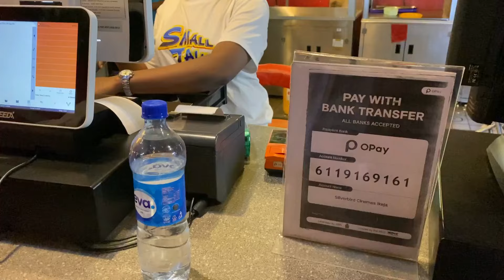Adulting In Lagos: Days in my life, Cook With Me, Eating Out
hey loves,

BIBLE.
“The Spirit has given us life; he must also control our lives.”
‭‭Galatians‬ ‭5‬:‭25‬ ‭GNTD‬‬
SONGS;
* Free Music for Videos 👉 Music by aren park - don't forget your coffee! (demo)
* Free Music for Videos 👉 Music by Thomas Geelens - Be Like Us

LET'S BE FRIENDS ON;
INTAGRAM; @Msblexyn
SNAPCHAT; @Mssblexyn
TWITTER; @Msblexyn
Location: Awka, Anambra State
Filming gear: Canon M50 mark ii, Canon 700d, Iphone 11pro max
Editing software: Wondershare Filmora 11, iMovie.